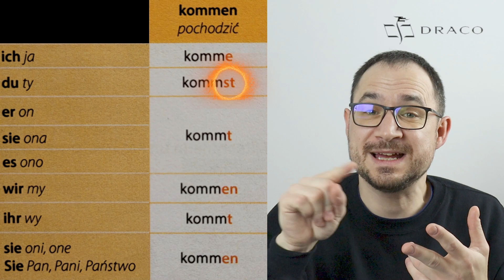2. Pożegnanie, powitanie, pytania, odpowiedzi, odmiana czasownika. - Machbar 1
Filmiki pomocnicze dla uczniów uczących się w szkołach z podręcznikiem Machbar 1 - we współpracy z wydawnictwem DRACO.

Zostań Patronem kanału i otrzymaj dostęp do unikalnych materiałów oraz dostęp do zamkniętej grupy na Facebooku

Strzel se koszulkę, wspieraj w ten sposób kanał i daj się rozpoznać na świecie po wzorze AAG

Polecam moją książkę "Deutsch mit Akkusativ und Pommes, bitte!"